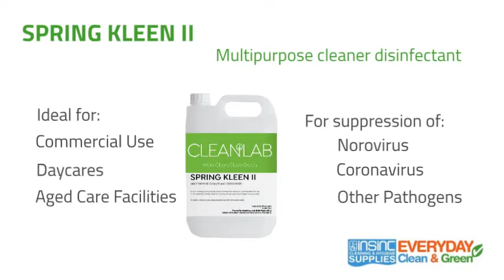Spring Kleen II Disinfectant Cleanlab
SPRING KLEEN II - multipurpose cleaner and deodoriser, ready to use 5L - CleanLab.

A fresh smelling, multipurpose cleaner disinfectant. Ready to use formulation for use on all washable surfaces. Ideal for commercial use, daycare and aged care providers.

Effective Formula
Great Value
Safe to Use
Sustainable
Biodegradable